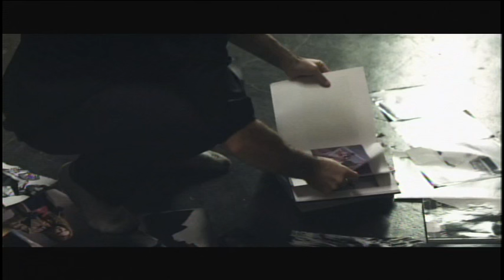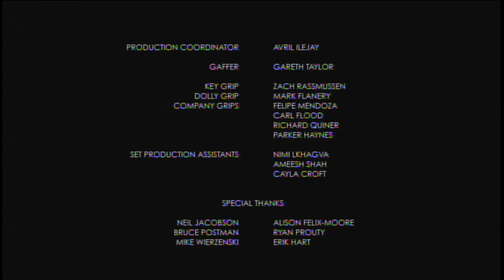Abstraction (Columbia College Hollywood)